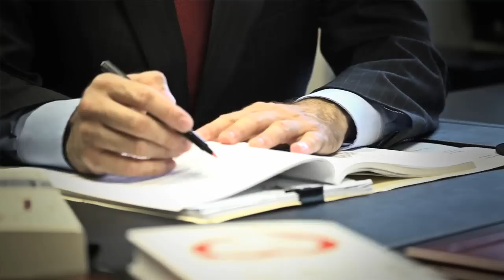Leo Díaz - El Líder que San Juan Necesita